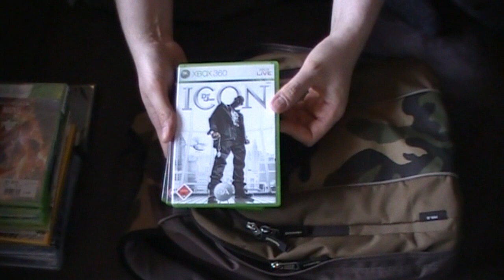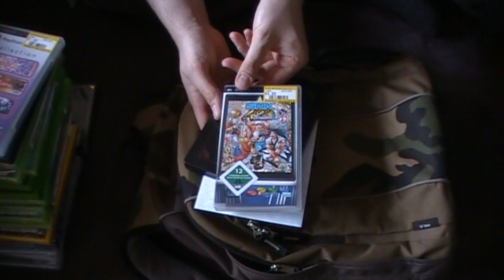Rucksack Unboxing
Ich war auf shopping Tour durch die Stadt. Der Rucksack ist doch etwas voller geworden. Nun also ein spontanes Unboxing dazu.